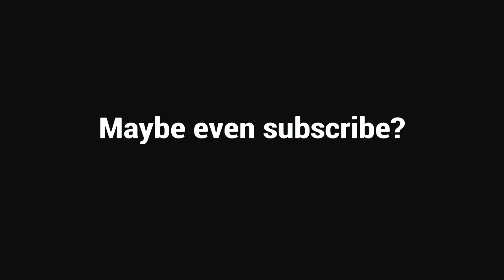Somehow failing in every possible manner- GTA 5